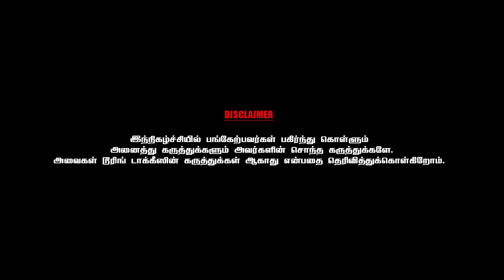என்னை நடித்துக் காட்ட சொன்ன சிவாஜி - PART 6 | KASTHURI RAJA | CHAI WITH CHITRA